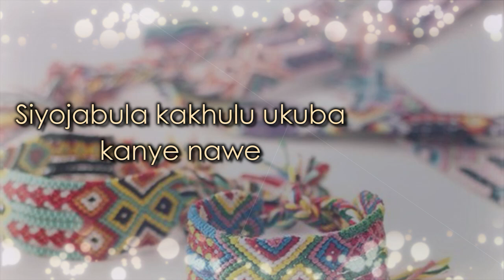UMEMBESO VIDEO INVITATION umemulo UMEMBESO WITH NO PICS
VIDEO BY VUMISA BROS